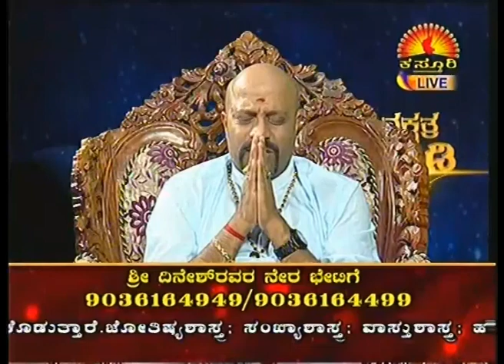Nakshatra Nadi - ನಕ್ಷತ್ರ ನಾಡಿ on 7-Feb-2017 : Kasthuri TV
Dinesh is an International Micro Astrologer; Faculty at ICAS; Accurate life/Event predictor; Remedial measures to problems; Numerology; Vaastu suggestion. Dont Miss!!! "Nakshatra Nadi" Astrology programme on Kasthuri Entertainment Channel- Monday to Friday @ 10:00 PM and People Coming on TV to talk about "Nakshatra Nadi" which they Learnt in 4 days!!!

Learn Nakshatra Nadi techniques for prediction, Numerolgy , Gem and Rudraksha Recommendation , Brief palmistry at just
Rs.12500/- Only. All Inclusive for 4 days ( Sundays ) from 8:30 AM to 4:30 PM. (Course Material, Certificate , and Light Sattvic Lunch Included )